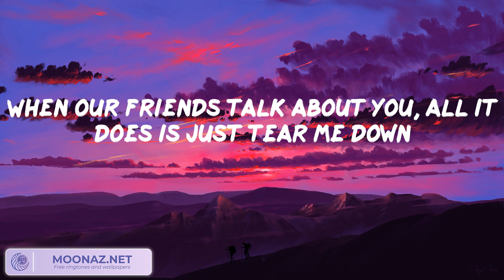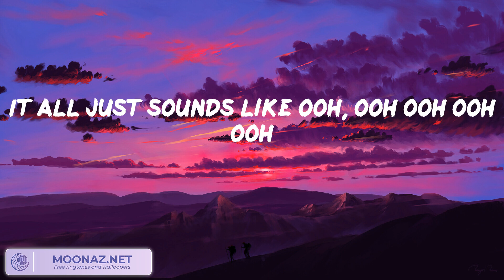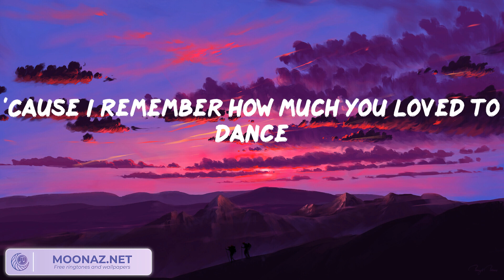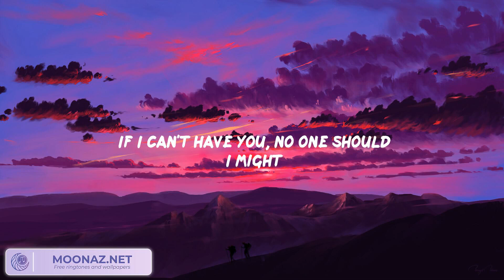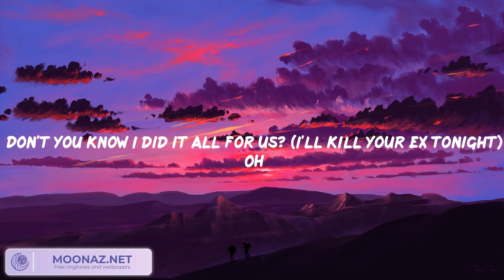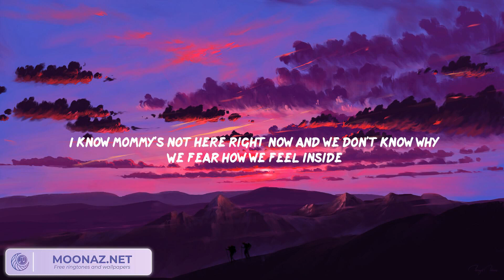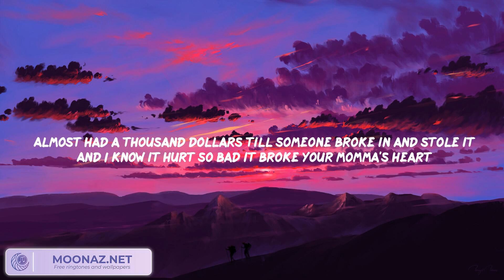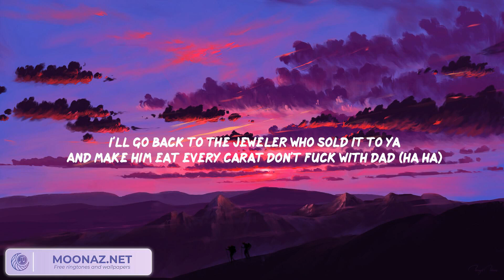When I Was Your Man - Bruno Mars, SZA, Eminem,